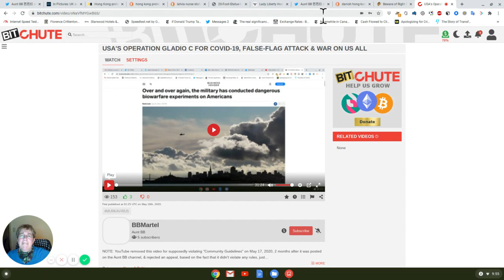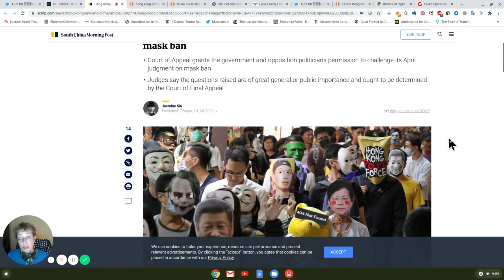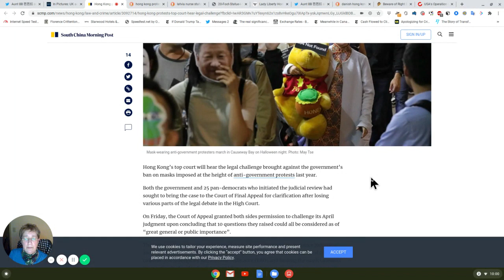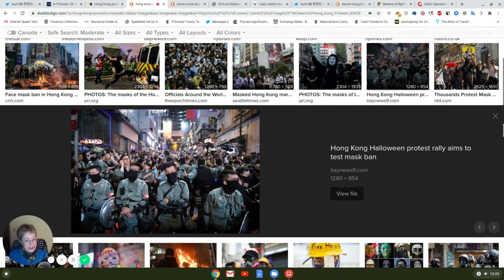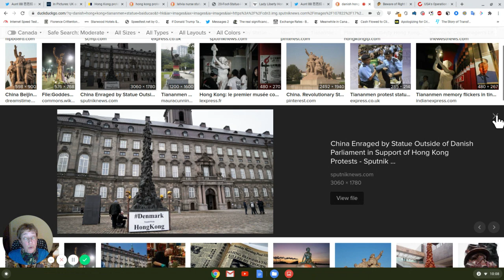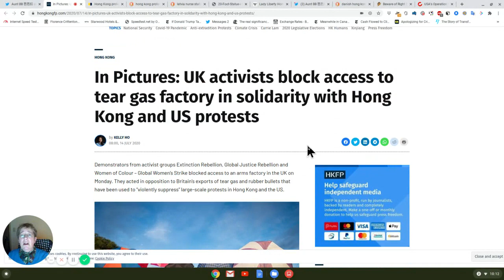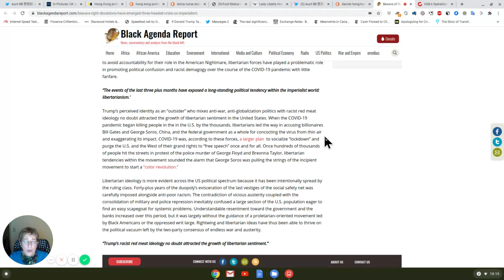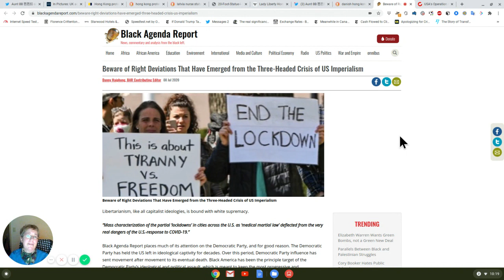Cults, Masks & "Color Revolution" Regime-Change Operations: Hong Kong, Rona & Black Lives Matter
I take a lot of unpopular positions in social media, so the fake left likes to smear me for it.  I criticize popular "pro-China" "business-class" disinformation assets, who use disgusting sexist & ageist insults, & gaslight me.  Their fans misunderstand & think I oppose the Beijing gov't & Communist Party of China, which I don't.  I don't want to see China neoliberalized or turned into another Western shithole country.  I defend Turkey against regime-change propaganda & stereotypes.

I know that both the Rona hysteria & Black Lives Matter (BLM) race-baiting are corporate neoliberal regime-change agendas & "color revolutions," psychological operations.  Rona is to impose endless draconian lockdowns & mask laws intended to control people & destroy society for a mandatory vaccine.  BLM has as its goal the abolition of public police services & a strategy of tension campaign.

Corporate protesters at the UK tear gas factory in solidarity w/the CIA/MI6 NGO terrorists in HK & the BLM movement:

Danny Haiphong's disgusting article from Black Agenda Report that smears dissent about the Rona & BLM psyops: